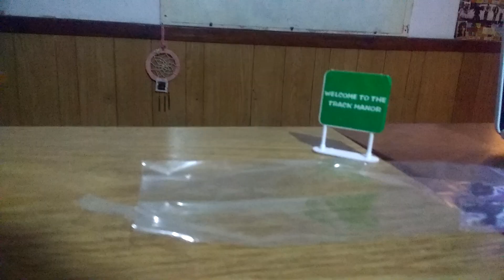toon animation: the movie (2006) deleted scene (3) waldanny 's rage fight